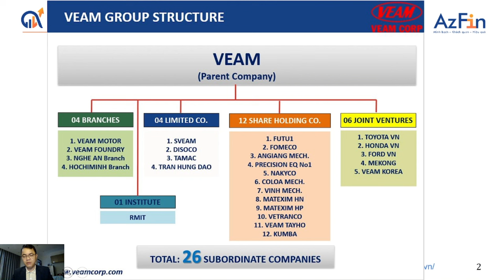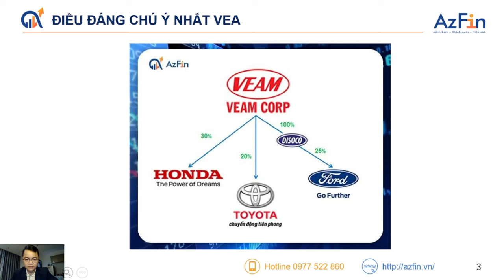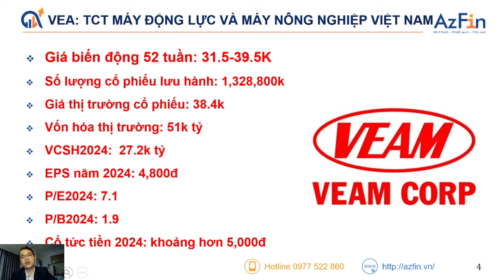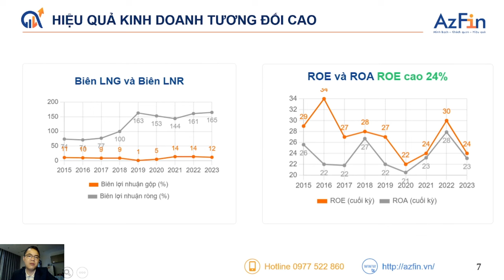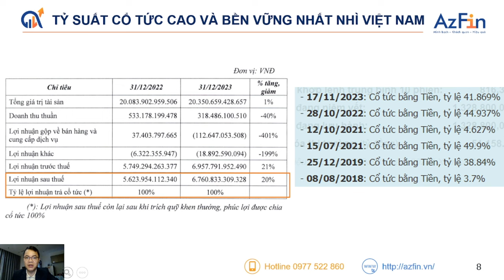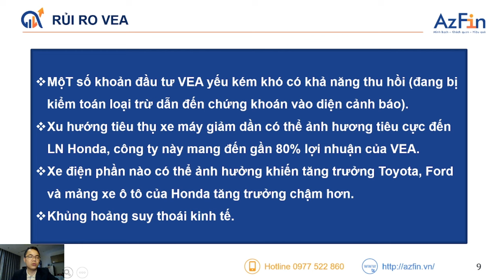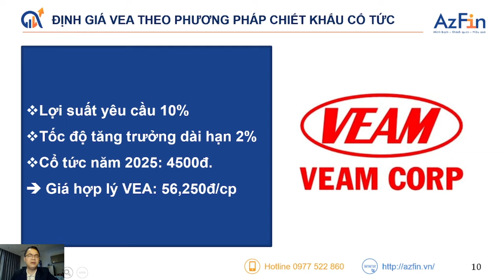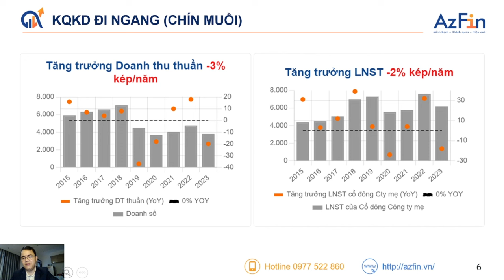VEA - CỔ PHIẾU TRẢ CỔ TỨC TỐT NHẤT TTCK GIAI ĐOẠN HIỆN NAY | ĐẦU TƯ GIÁ TRỊ A-Z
Công ty Máy động lực và Máy nông nghiệp Việt Nam (VEAM) là một doanh nghiệp nhà nước lớn hoạt động trong lĩnh vực sản xuất và kinh doanh máy móc, thiết bị phục vụ nông nghiệp và công nghiệp.

Ngành nghề kinh doanh: Sản xuất và kinh doanh các loại máy móc, thiết bị nông nghiệp như máy kéo, máy gặt đập liên hợp, máy cày, máy gieo hạt, máy sấy nông sản, v.v.
Sản xuất các loại động cơ và phụ tùng động cơ.
Cung cấp các dịch vụ sửa chữa, bảo dưỡng và đào tạo kỹ thuật cho các loại máy móc, thiết bị do công ty sản xuất.